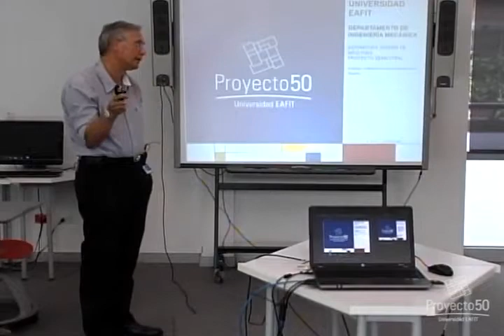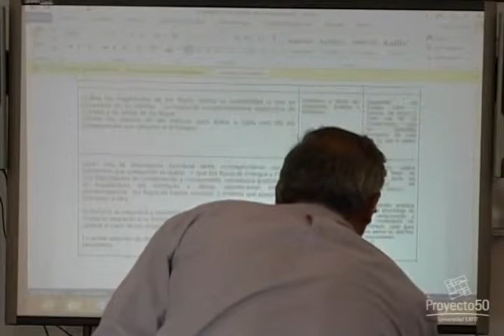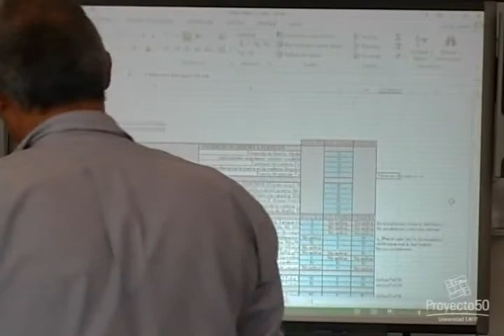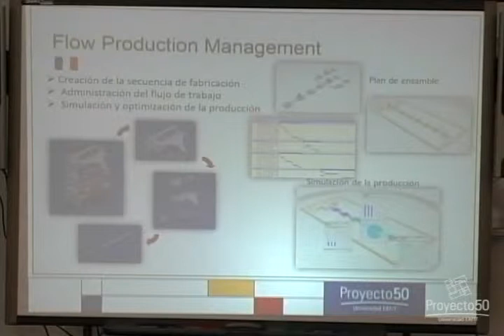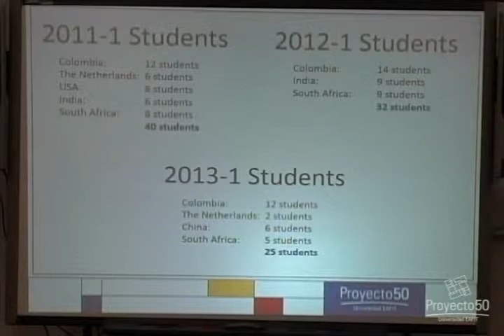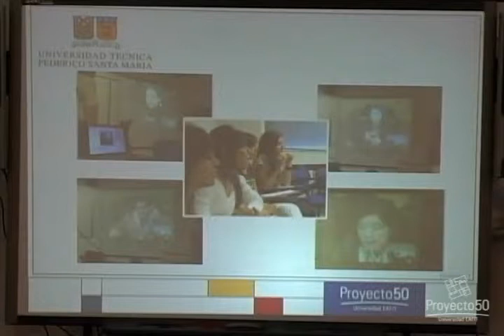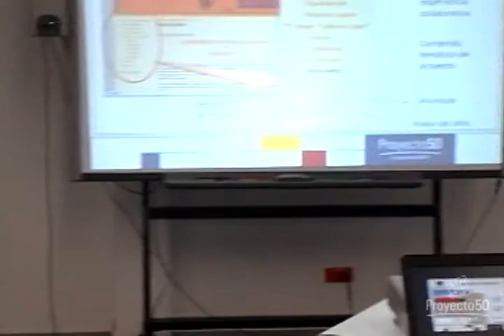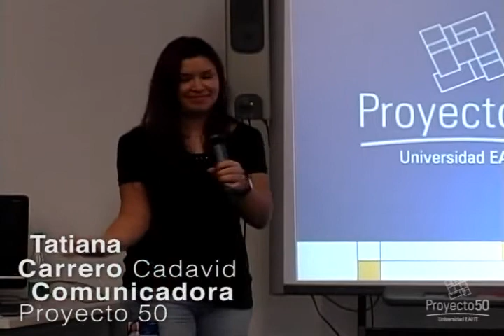Ciclo de Trabajo Global - Trabajo global en el aula de clase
Ciclo de aprendizaje / Trabajo global / Orientado por: Alberto Rodríguez García, Ricardo Mejía García y Gilberto Osorio

En la tercera sesión de nuestro Ciclo de Trabajo Global, se retoman las temáticas tratadas en nuestras sesiones anteriores sobre las nuevas dinámicas que establecen y que definen los retos para el trabajo global, desde el punto de vista conceptual y el uso de herramientas tecnológicas, como PLM que apoyan dicho proceso.

Durante esta sesión, el decano de la Escuela de Ingeniería, Alberto Rodríguez García, y los docentes investigadores, Ricardo Mejía Gutiérrez y Gilberto Osorio, compartieron algunas experiencias que permiten reconocer y socializar iniciativas de aula sobre trabajo global.